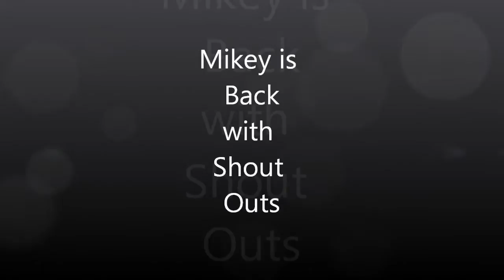Mike Shout Outs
I give a review on paranormal activity 2 and throw out some shout outs